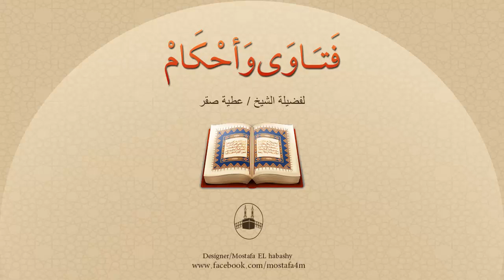ما المقصود من خير صفوف الرجال أولها، وشرها آخرها ؟